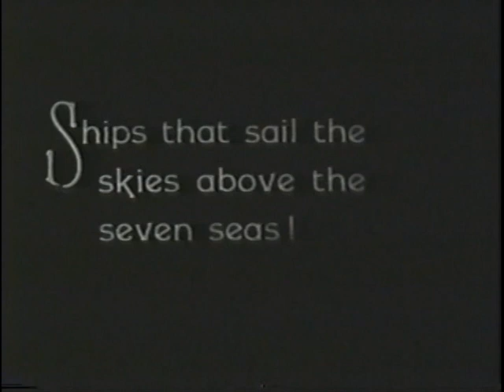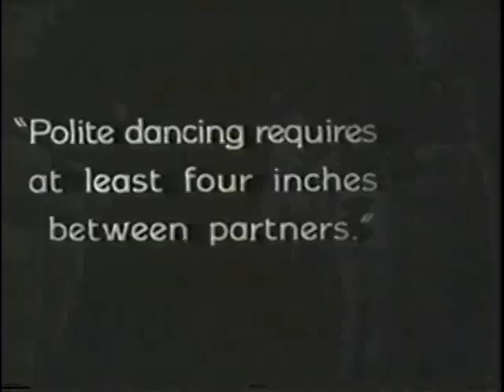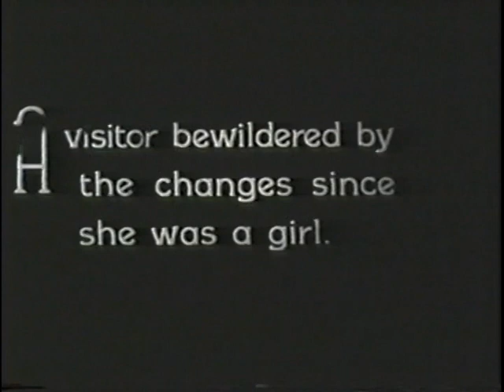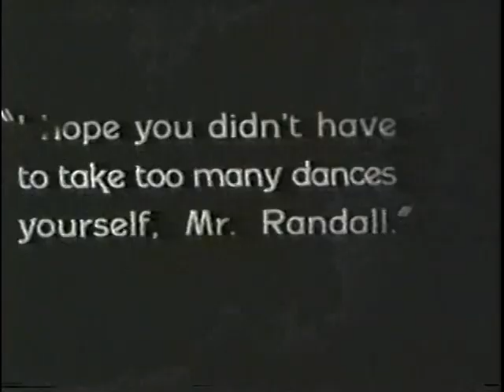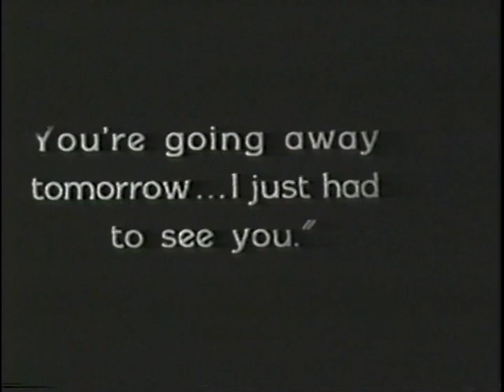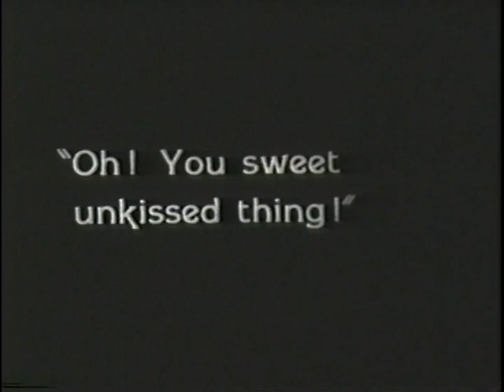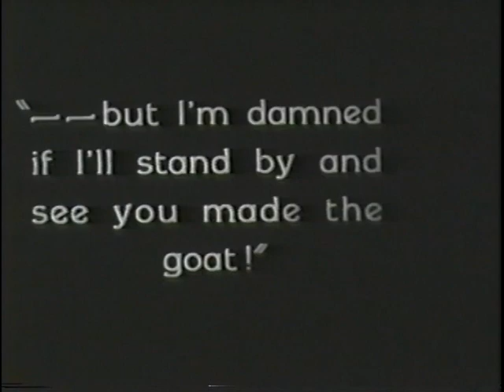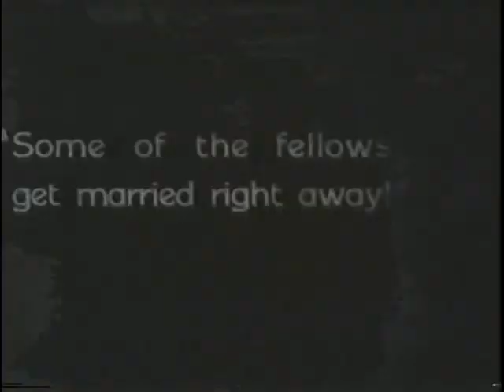The Midshipman - rare full-length US Naval Academy silent film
Produced by MGM in 1925, this rare full-length silent film was filmed at the United States Naval Academy in Annapolis, MD and endorsed by the Department of the Navy.